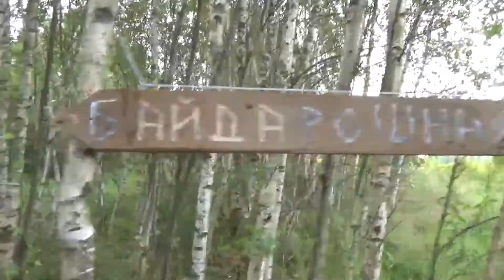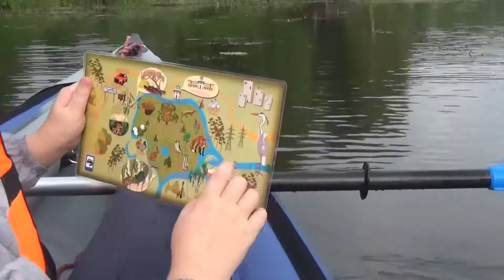Байдарошная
прогулка на байдарках в Архангельском